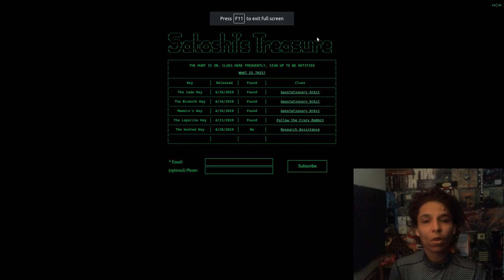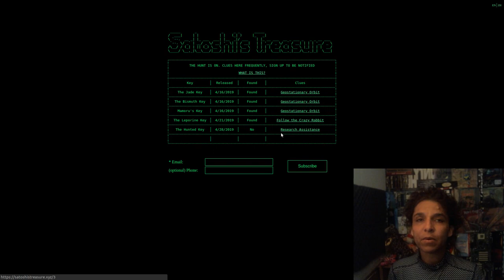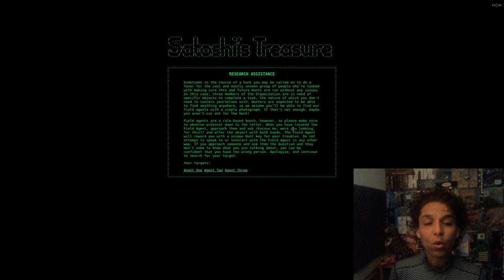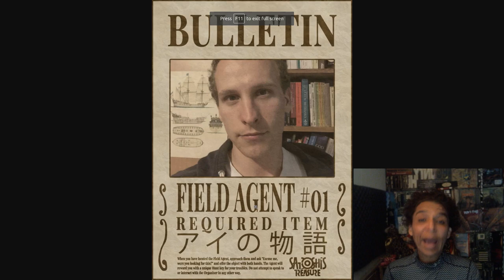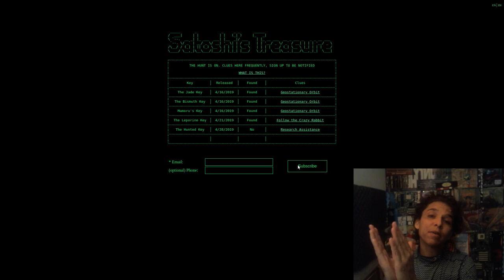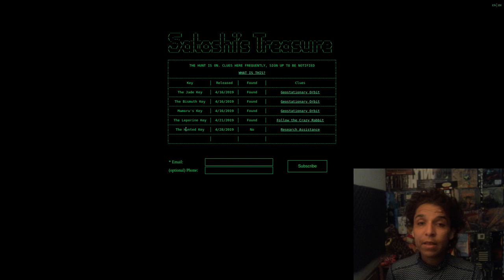EP 4-Clue Day 2-The Hunted Key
THE HUNTED KEY
Has Been Activated A Real World,Internet, And Feats Of Grandeur Are All Being Utilize For This Key.
Official
PEOPLE
ERIC MELTZER